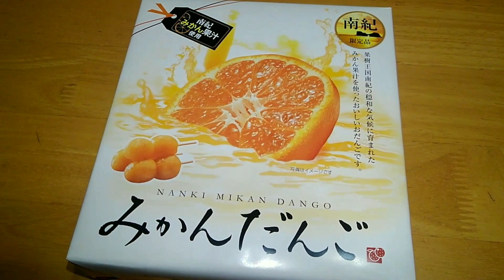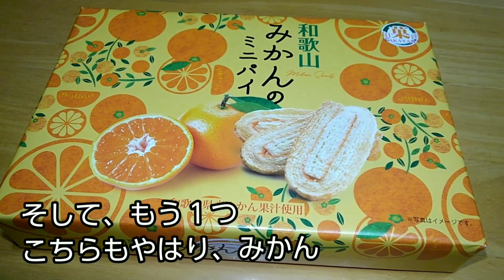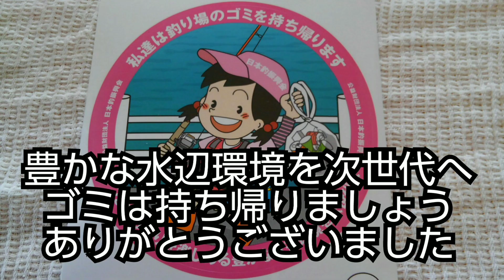【マリーナシティ】ボート釣り(20230322)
海南市マリーナシティ釣り公園横でフカセ釣り

0:00   OP
0:58   雑記(生しらす丼・南紀土産)
2:31   本編開始